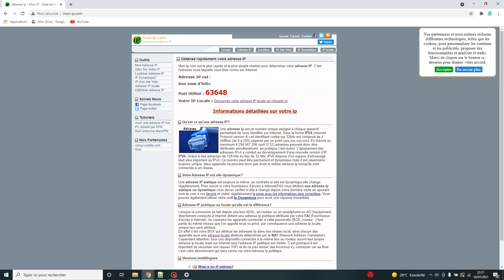Comment changer d'adresse IP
Comment changer d'addresse IP ? Si vous avez été banni, vous avez donné votre addresse IP sans faire exprès... Vous voudrez peut-être avoir une nouvelle addresse IP publique.